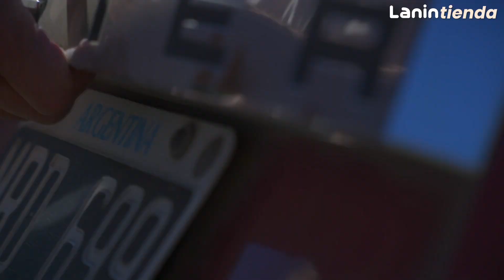Packraft en San Martin de los Andes con LANIN Turismo y Aventura.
Esta fue una salida especial con Packraft cerca de San Martin de los Anedes Patagonia Argentina. Si queres saber donde es o contratar tu excursion a este lugar seguinos en nuestro instagram y contacatanos por ese medio.
This was a special packrafting outing near San Martin de los Andes, Patagonia, Argentina.